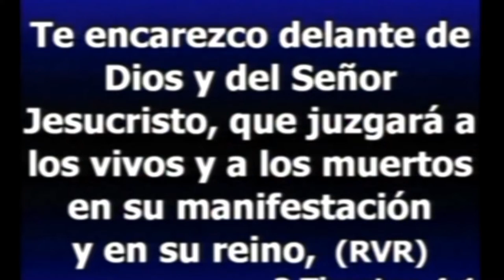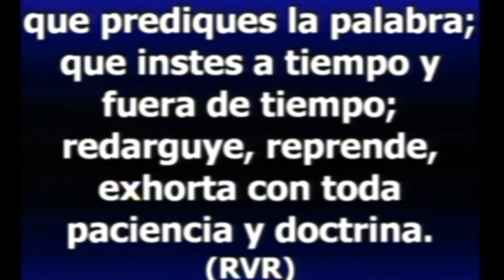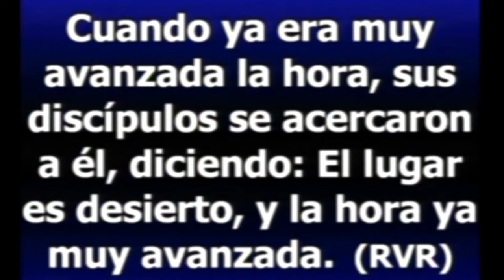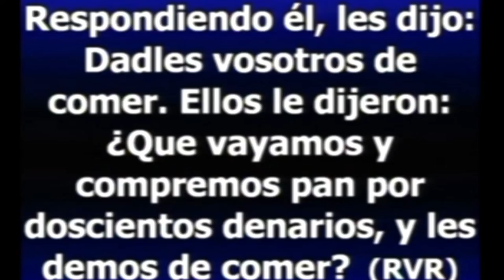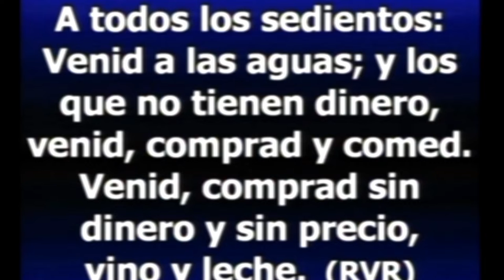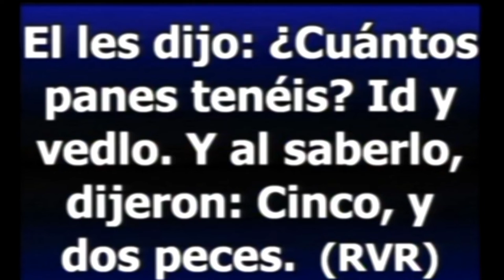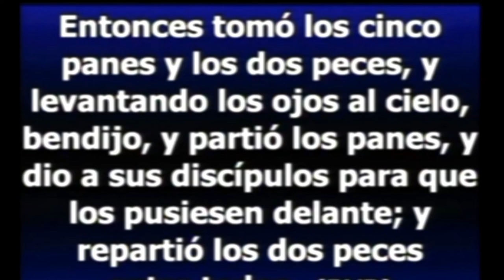Pastor Milton Valle - La revelación desata Multiplicación